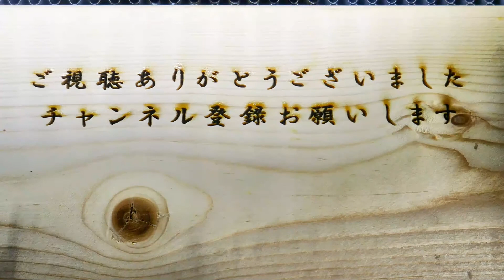【花の開花#20】スノーフレーク（スズランスイセン）の開花を観察する。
スノーフレーク（スズランスイセン）の開花をタイムラプス撮影してみました。
スノーフレークはヨーロッパ原産のヒガンバナ科の多年草で
和名はオオマツユキソウとなります。